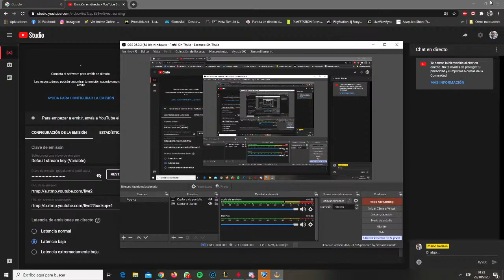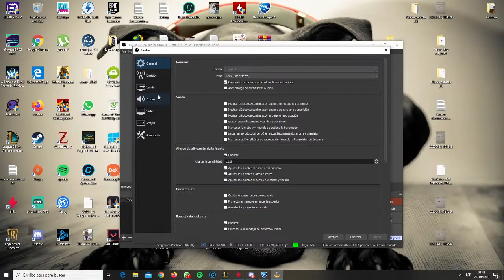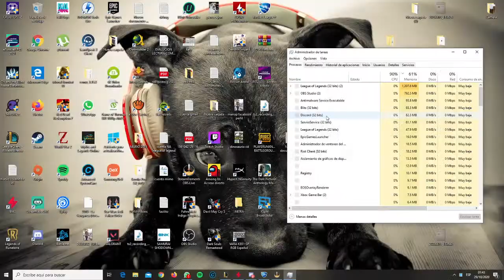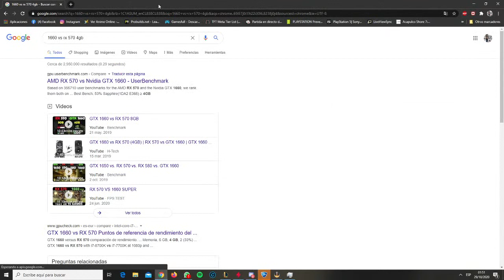sale su lolsito